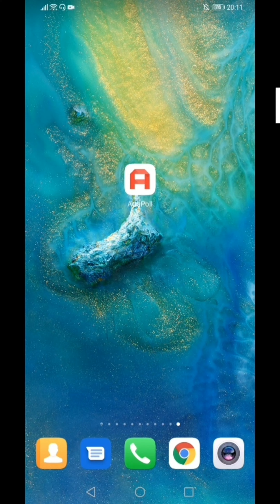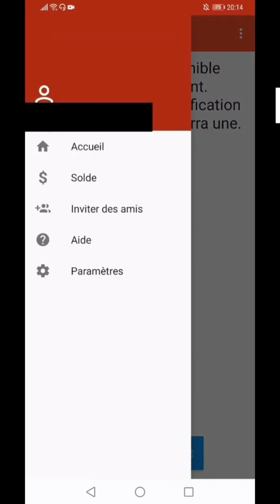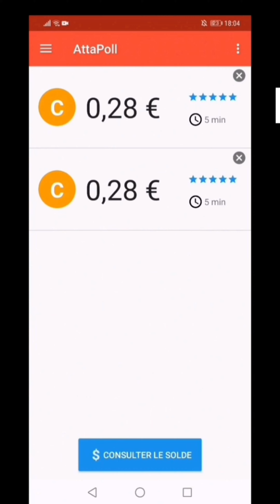(TUTO 2023) - ATTAPOLL LA MEILLEURE APPLICATION DE SONDAGES REMUNERES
attapoll code parrainage : lmlnx

Vous cherchez une application qui vous rémunère ?
Chaque sondage est rémunéré immédiatement.
Depuis que j'ai commencé j'arrive à faire environ 20 euros pas semaine, sans prise de tête et sans me prendre beaucoup de temps !
De loin la meilleure application de sondages.

list des meilleurs sites de cashback que j'utilise ( l'inscription est gratuite + vous gagner un bonus de bienvenue à l'inscription via mes liens de parrainage):

Je t'invite à nous rejoindre sur Patrinus! c'est une application gratuite permettant simplement de publier ses codes de parrainage et de trouver filleuls et parrains !
En plus de ça, tu peux gagner des bons Amazon/Paypal ! puis entre mon code parrainage : NCoQqWhG
Profite de 500 pièces et 5 coffres gratuits !

mots clé:

GAGNER DE L'ARGENT SANS RIEN FAIRE GRACE A CETTE NOUVELLE APPLICATION MOBILE MÉCONNUE !! [2021]

(2021) COMMENT GAGNER DE L'ARGENT PAYPAL AVEC DES SONDAGES REMUNERES (AttaPoll)

bons plans
sondage